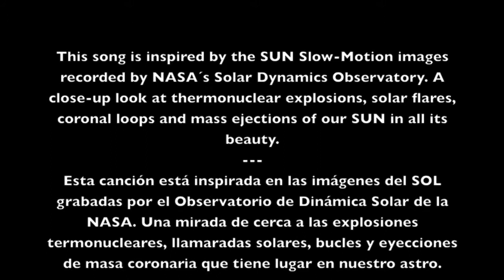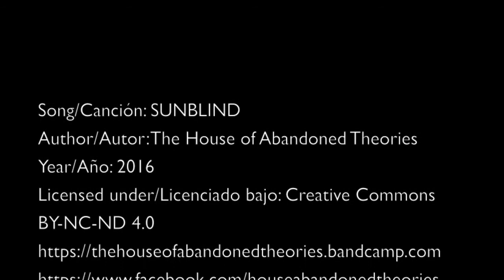SUNBLIND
[EN] This song called SUNBLIND is inspired by the SUN Slow-Motion images recorded by NASA´s Solar Dynamics Observatory. A close-up look at thermonuclear explosions, solar flares, coronal loops and mass ejections of our SUN in all its beauty.

SUNBLIND released January 15th, 2016

Composed, recorded & mixed at HOME STUDIOS by The HOUSE of ABANDONED THEORIES

All instruments by The HOUSE of ABANDONED THEORIES
The HOUSE of ABANDONED THEORIES is Antonio Toledo

The original videos, used recreating this one, can be found on the following URLs:
[ES] Esta canción, llamada SUNBLIND, está inspirada en las imágenes del SOL grabadas por el Observatorio de Dinámica Solar de la NASA. Una mirada de cerca a las explosiones termonucleares, llamaradas solares, bucles y eyecciones de masa coronaria que tiene lugar en nuestro astro, mostrado en toda su belleza.

SUNBLIND publicado el 15 de Enero de 2016

Compuesto, grabado, y mezclado en HOME STUDIOS por The HOUSE of ABANDONED THEORIES

Todos los instrumentos: The HOUSE of ABANDONED THEORIES
The HOUSE of ABANDONED THEORIES es Antonio Toledo